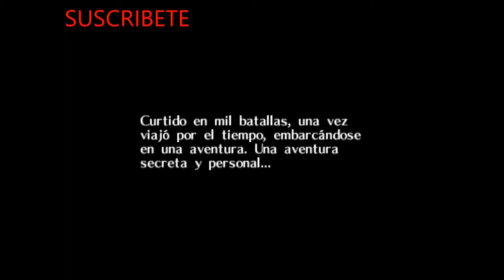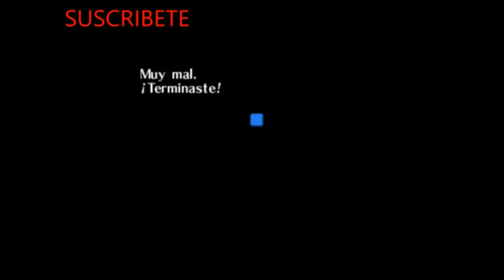The Legend Of Zelda Majora's Mask #1 | La Ciudad Reloj & Mi Forma Deku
Despues de 9 años sin jugar zelda majoras mask me regreso a una aventura peligrosa en busca de las mascaras de termina field y ayudar a las personas de ciudad reloj y otros lugares.

lo subo de una vez porque mañana tengo una historia que escribir de ddlc no se que historia pero ya se me ocurrirá algo.
Doki Doki My Escape En Español
PROXIMAMENTE
Traducido Al Español Por :ErickDokiSaiya Z
▂▃▄▅▆▇█💻Programas Para Grabar & Edita🎥█▇▆▅▄▃▂
*OBS STUDIO
*ZDSOFT

200

ErickDokiSaiya Z#0548

*Undertale
*Doki Doki Literature Club
*Minecraft
*Halo
*Roblox

▂▃▄▅▆▇█📝Información📝█▇▆▅▄▃▂
Nombre Real:Erick
Edad:16
Cumpleaños:2 de octubre
Mascotas:12 gatos
juegos mas jugados: ddlc, minecraft, call of duty, muse dash